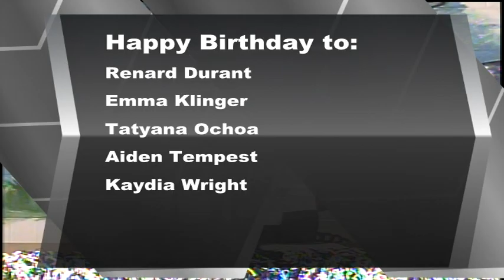BASH TV for Wednesday, 10/4/2023